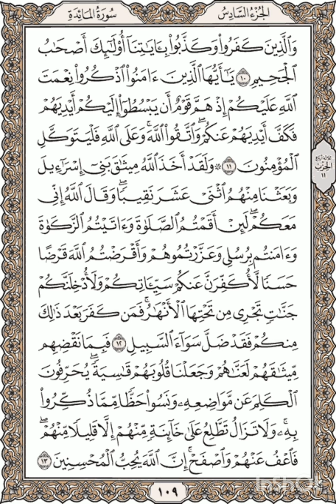Al-Quran - Page 109 Full Recited By Shaykh Mishary Bin Rashid Alafasy